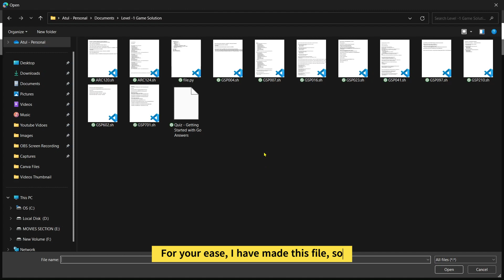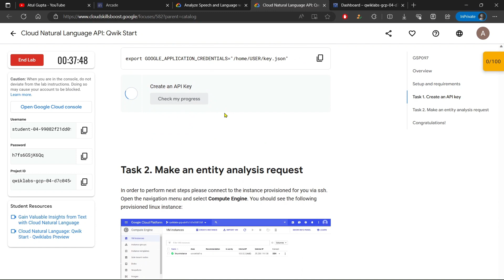Cloud Natural Language API: Qwik Start | GSP097 | Atul Gupta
Cloud Natural Language API: Qwik Start | GSP097